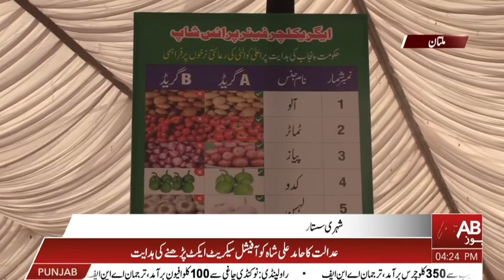Cheap Ramadan bazaar was organized in Multan before Ramadan